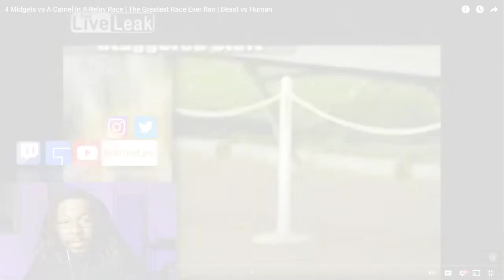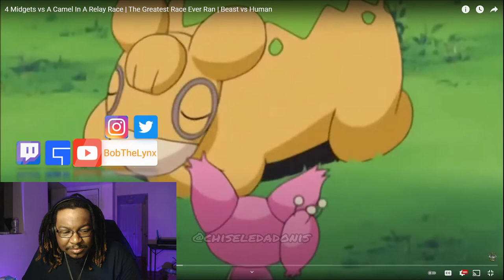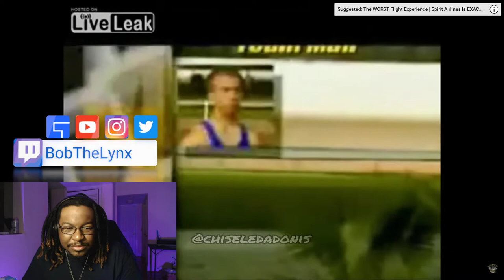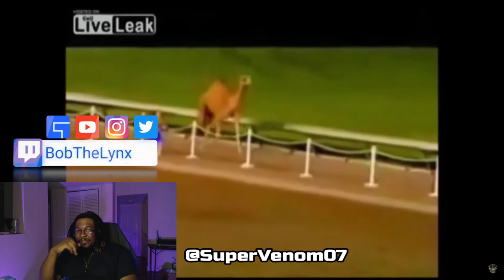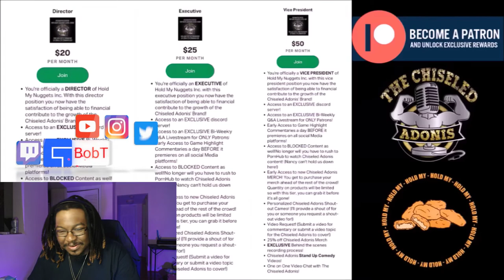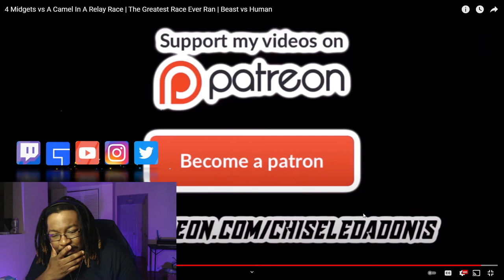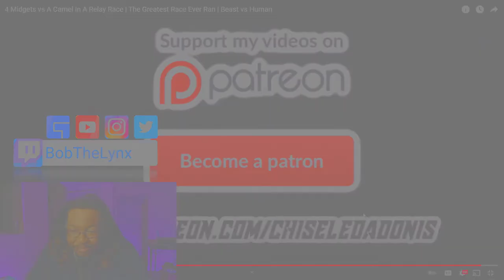[Reaction] Chiseled Adonis - 4 Midgets vs A Camel | BobTheLynx Reacts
❤️ Help me reaching my Goals below
🤙 Share Goals: 30
🤙 Like Goals: 20
Other ways to support the brand...